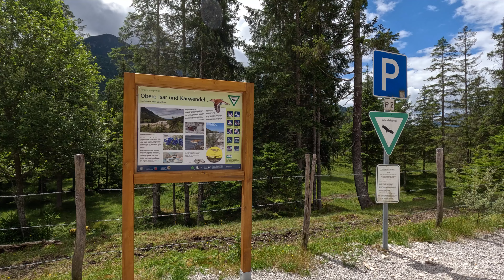Wildfluß wandern entlang der Isar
Tag 3 meiner Mehrtagestour im Karwendel.
Per Bus ging es vom großen Ahornboden zurück nach Vorderriß und anschließend zu Fuß zurück entlang der Mautstrecke nach Wallgau zum Ausgangspunkt meiner Tour.
Der Wildfluß Isar schlängelt sich in dieser wunderschönen Region durch das Tal umgeben von Bergen und Wäldern.